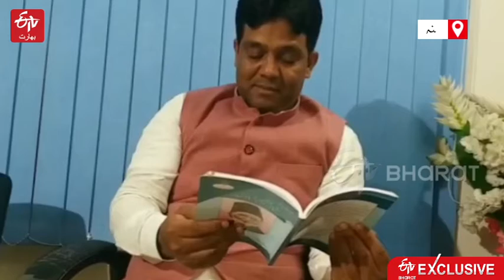Exclusive Interview of Khalid Anwar MLC Bihar | جے ڈی یو رکن قانون ساز کونسل خالد انور سے گفتگو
بہار قانون ساز کونسل کے رکن خالد انور نے ای ٹی وی سے کہا کہ آر جے ڈی صرف اقلیتوں کا ووٹ جاتی ہے۔ ان کی زبان مسلم مسائل پر کیوں نہیں کھلتی؟ نتیش حکومت میں مسلمانوں کو نمائندگی پہلی کی حکومت سے زیادہ دی گئی ہے۔ دیکھیے خالد انور سے خصوصی گفتگو۔